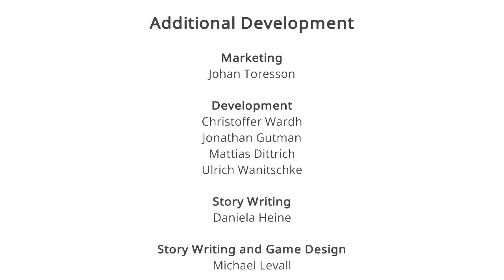AER: Memories of Old #4 - The Void [End]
Made by the same people who made Vind. This is the first adventure in this world after the Earth fell apart. Also I have no idea if this game and Vind are based in the same world.

Developed by Forgotten Key
Published by Daedalic Entertainment